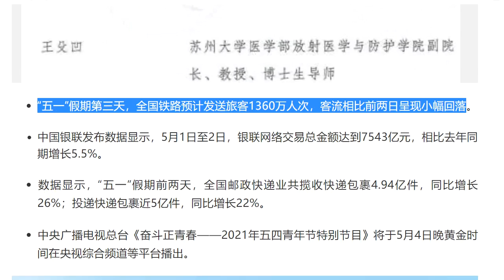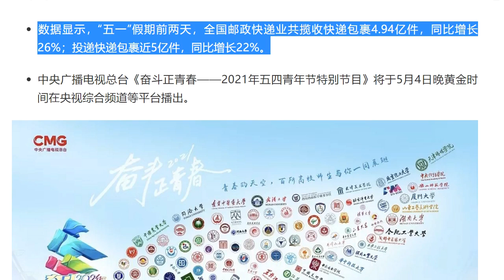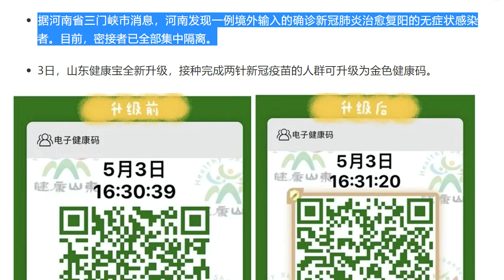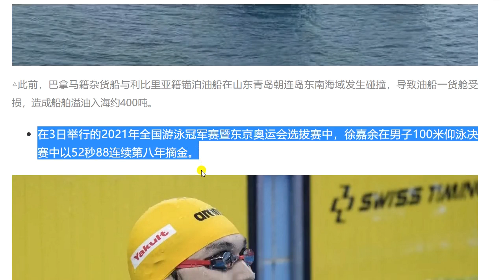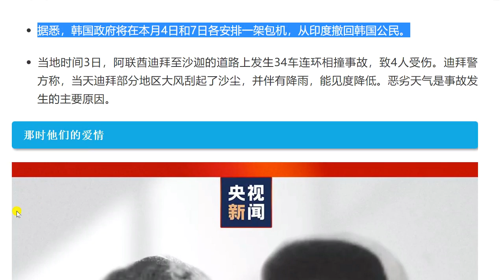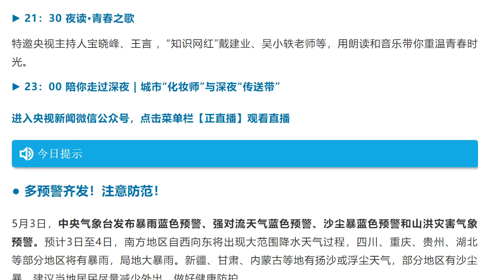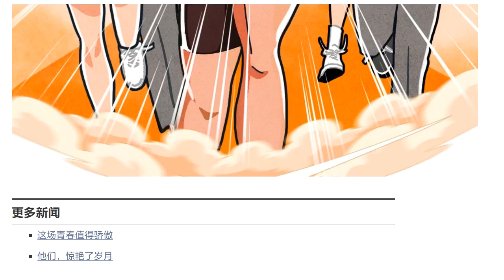今日の中国の新聞を聞く。听今天的汉语报纸。2021年05月04日。今日祝你五四青年节快乐